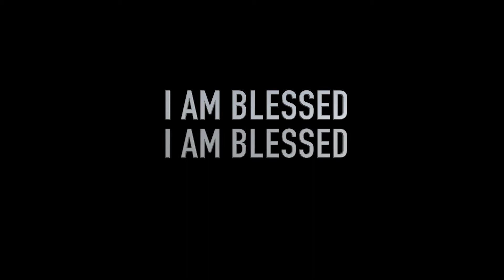Speak to Impact Summit - How to take charge of your life